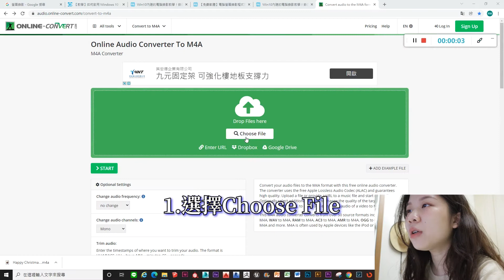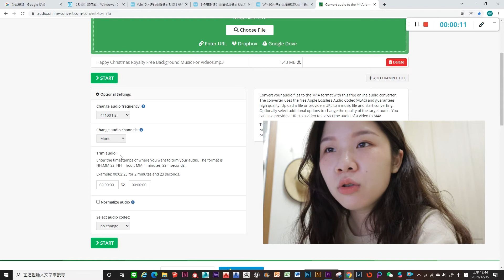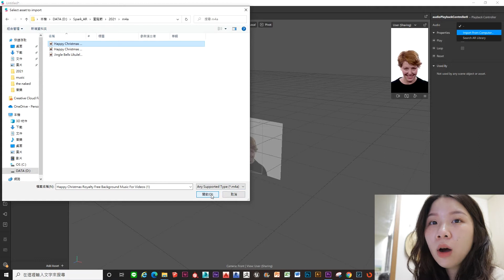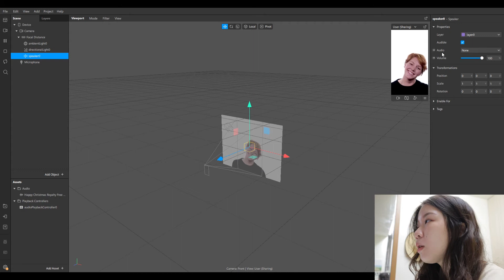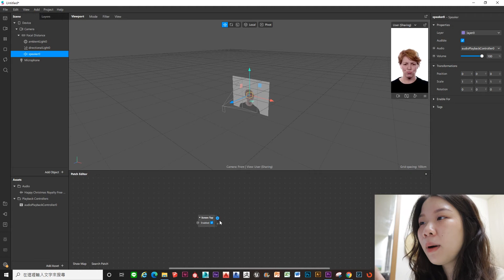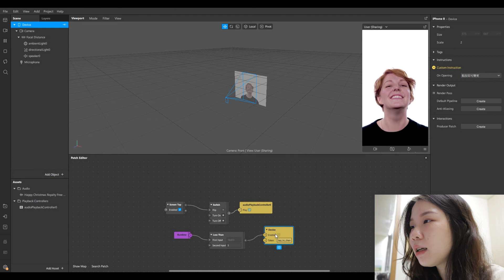IG濾鏡背景音樂🎵教學｜5分鐘學會｜聖誕音樂濾鏡🎄｜Spark AR Music Filter｜Spark AR IG濾鏡｜Mindy敏蒂